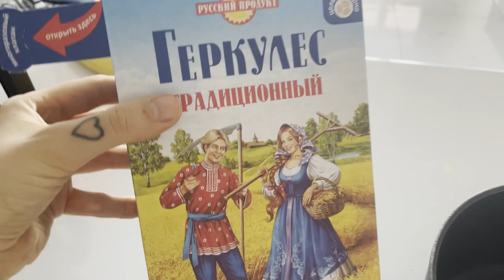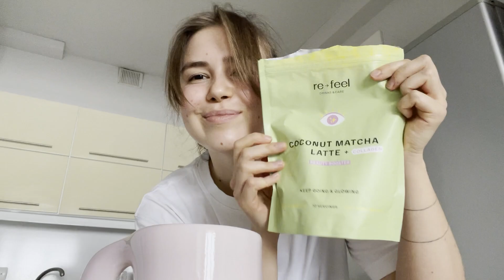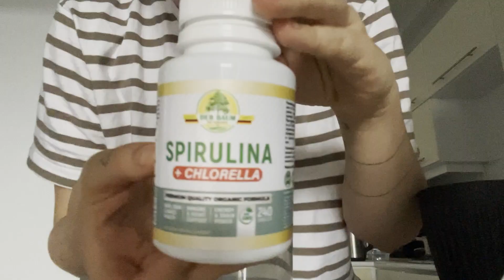ЕРЕВАН: Сняли брекеты, день рождения и аштанга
В этом видео хочу поделиться буднями в Ереване, частичками моей практики, расскажу вам и покажу, что мне сняли брекеты и поделюсь тем, как прошел мой день рождения.